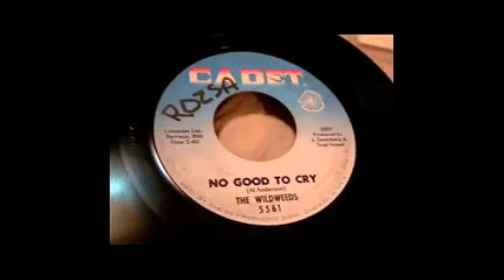Wildweeds No Good To Cry